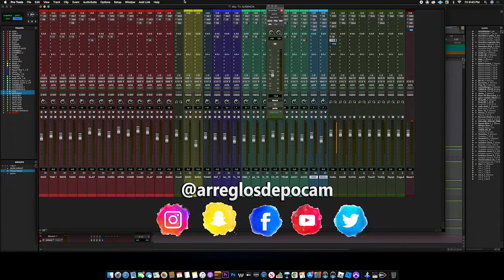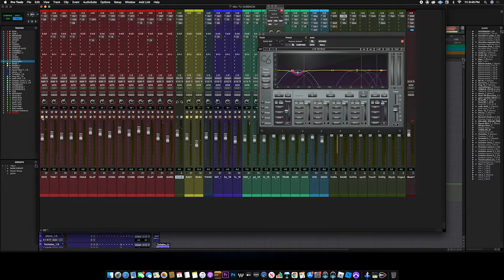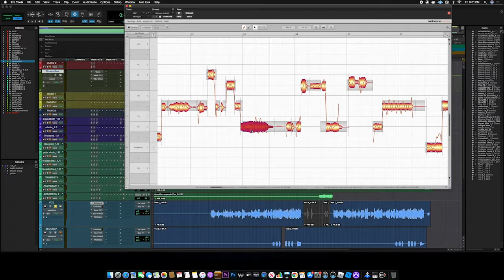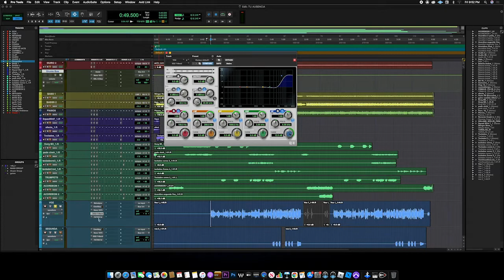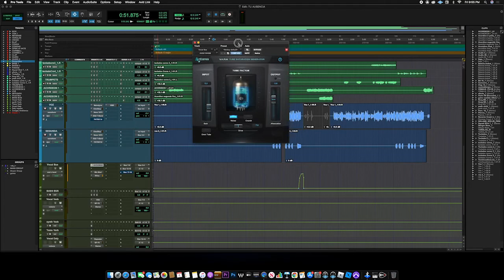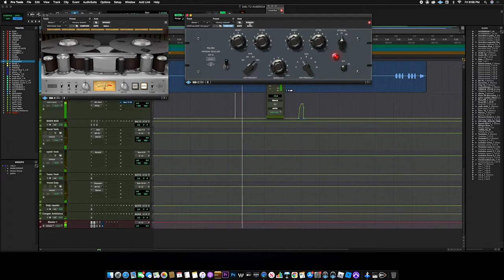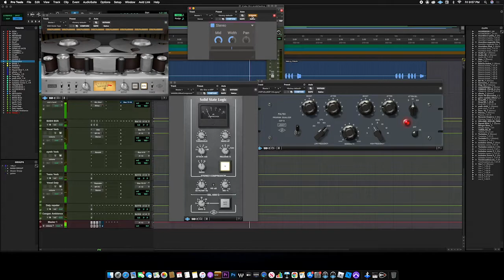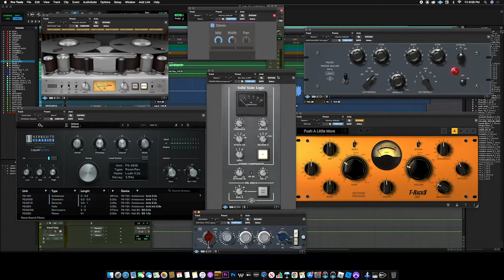Los Plug Ins Que Uso En Pro Tools